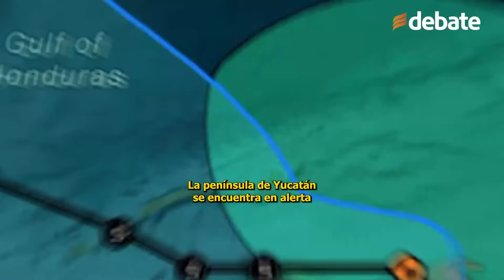Tormenta tropical Sara avanza hacia la península de Yucatán: ¿Cuándo tocará tierra?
La península de Yucatán se encuentra en alerta ante la posible llegada de la tormenta tropical “Sara”, la cual, según la Comisión Nacional del Agua, pronto llegará a México. Conoce los detalles. Según el Servicio Meteorológico Nacional de la Conagua, en el último reporte emitido a las 12:15 horas del sábado, la tormenta tropical “Sara” se encontraba a 30 km al oeste de Isla Roatán, Honduras, y a 285 kilómetros  al sur-sureste de Puerto Costa Maya, Quintana Roo. Mantiene vientos sostenidos de 75 kilómetros por hora y rachas de 95  kilómetros por hora. El Servicio Meteorológico Nacionalseñaló que “Sara” se desplaza lentamente al oeste, hacia el sur de la península de Yucatán. Desde antes de su llegada, este sistema meteorológico ocasionará lluvias muy fuertes a intensas que podrían generar encharcamientos e inundaciones en la península de Yucatán, además de incremento de ríos y arroyos, deslaves e inundaciones en zonas bajas.
Asimismo, se pronostican vientos fuertes con rachas de 50 a 70 kilómetros por hora, oleaje de 1 a 3 metros de altura y posible formación de trombas marinas en costas de Quintana Roo, así como rachas de 40 a 60  kilómetros por hora en Campeche y Yucatán.
De acuerdo con el último reporte de la Conagua, se tiene previsto que la tormenta “Sara” toque tierra el domingo 1 de noviembre después de las 06:00 horas, a 180 km al sur de Chetumal, Quintana Roo.
La tormenta llegará con vientos de 75 a 95 kilómetros por hora. Sin embargo, para las 18:00 horas del domingo, se pronostica que se degradará a depresión tropical a una distancia de 160 km al oeste-suroeste de Chetumal, Quintana Roo, donde presentará vientos de 55 a 75 kilómetros por hora. Las condiciones de “Sara” originarán fuertes rachas de viento, intensas lluvias y oleaje elevado en los estados de la península de Yucatán y el sureste del país.